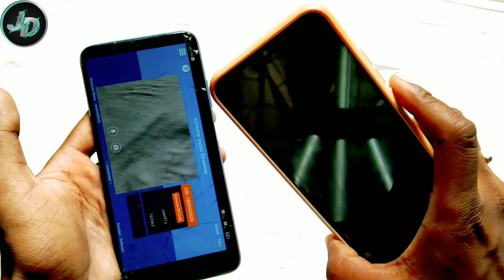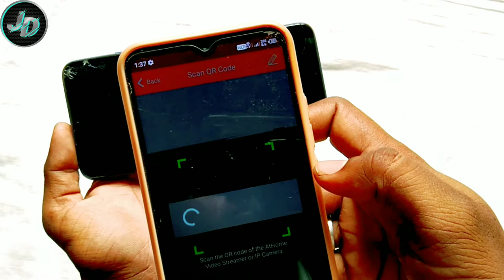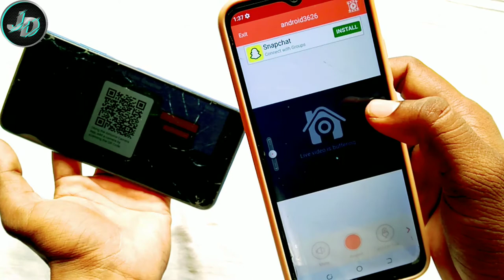Mobile ko cctv camera kaise banaye|how to make cctv phone camera|Mobile se cctv camera banana sikhe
Hello ftiends ____
Welcome to my new video…… 👇👇👇
Dosto is video me sikhaya gaya hai ki aap apne mobile se cctv camera kaise bana payege..Wo bhi with recording ke sath .To dosto aap video puri dekhe.Or kuch naya sikhe..See the video..